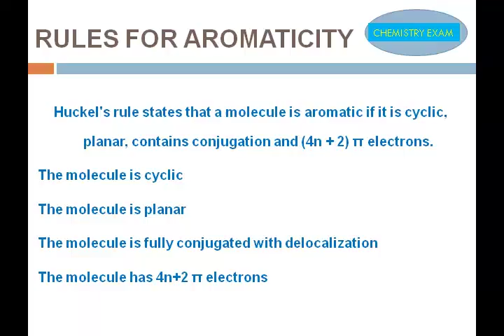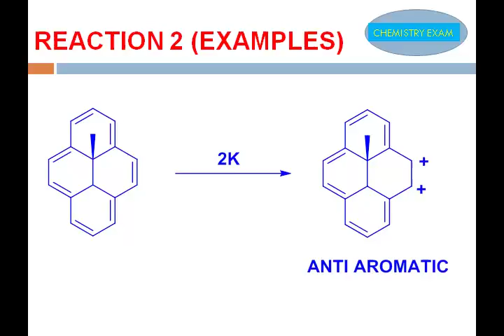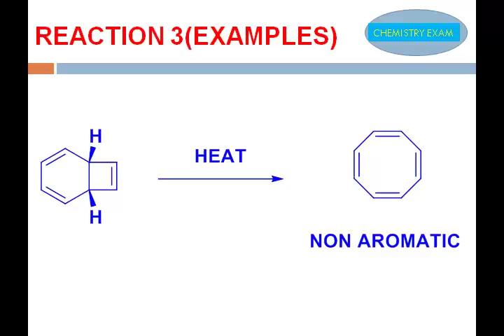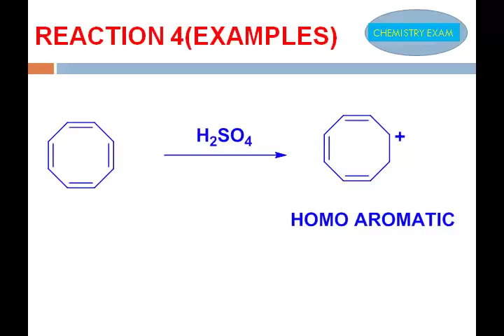AROMATICITY (RULES WITH EXAMPLES)